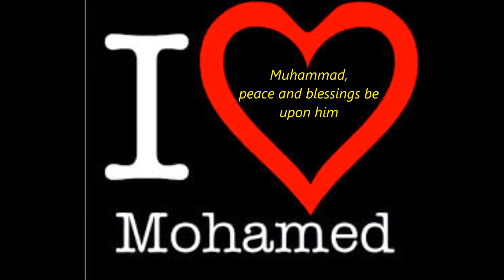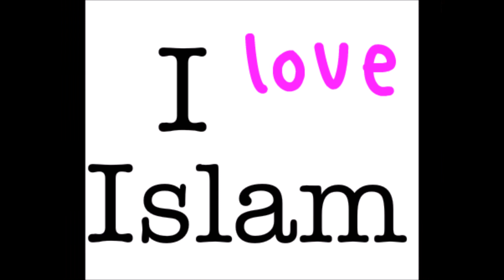little victoria & her mother converted to islam usa